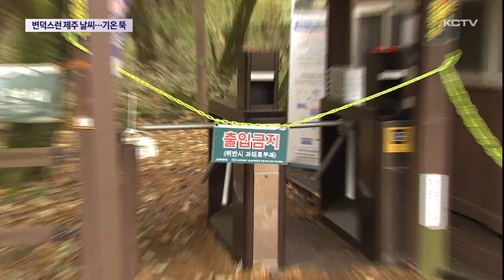오락가락 제주 날씨…찬바람에 기온 뚝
지난주 다소 덥기까지 했던 제주 날씨가 주말을 기점으로 급격히 쌀쌀해졌습니다.

제주 전역에는 바람도 강하게 불면서 체감온도를 더욱 떨어뜨렸는데요.

기상청은 당분간 이같은 날씨가 이어질 것으로 전망했습니다.